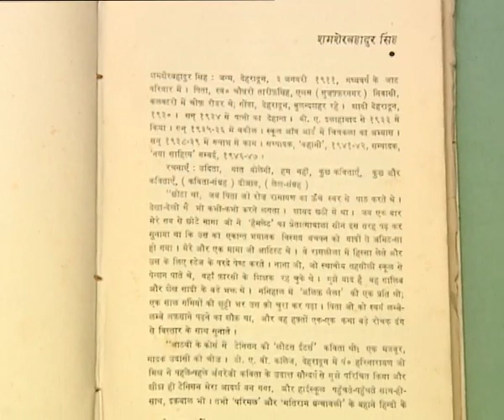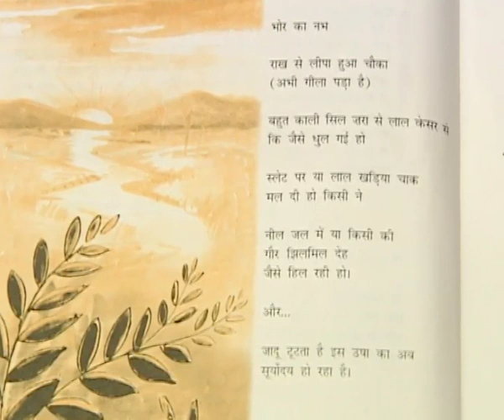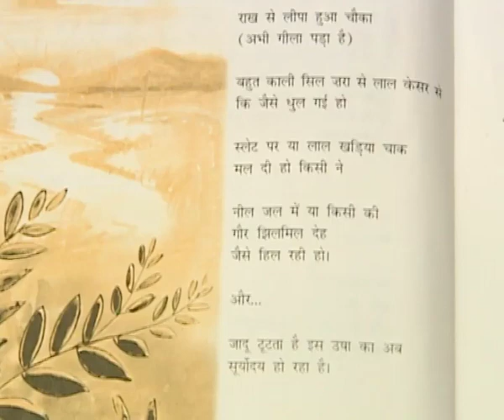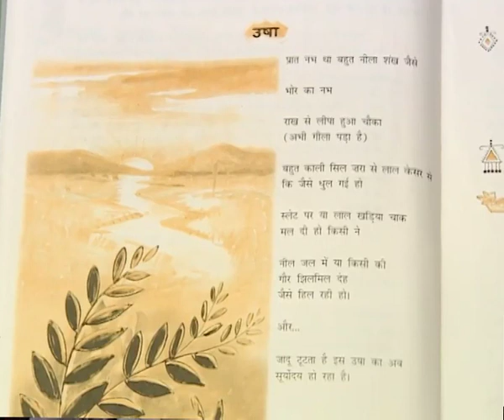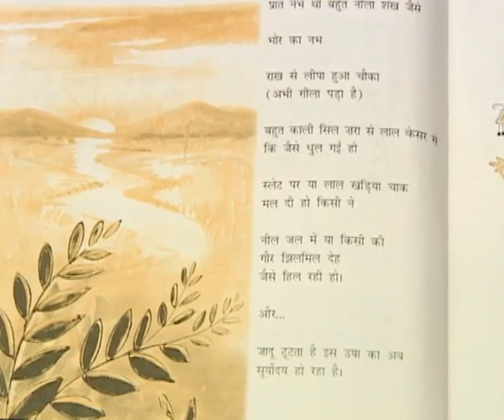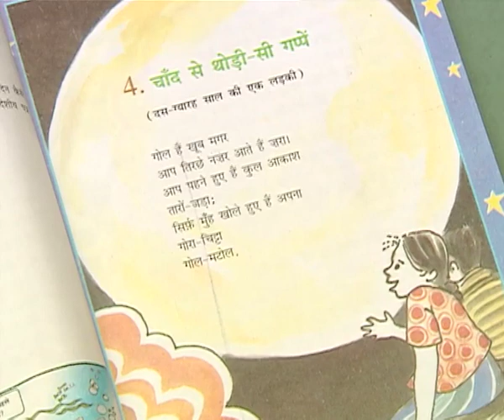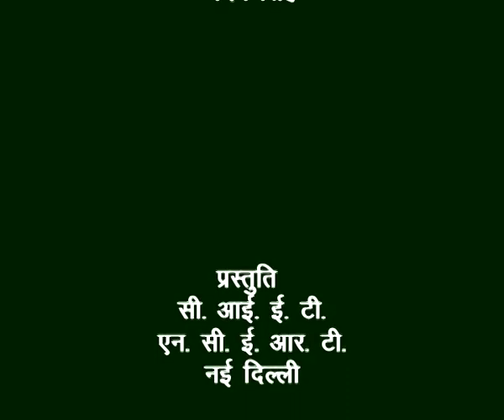रचनाकार शमशेर बहादुर सिंह एक परिचर्चा